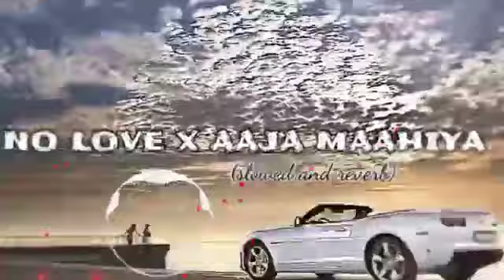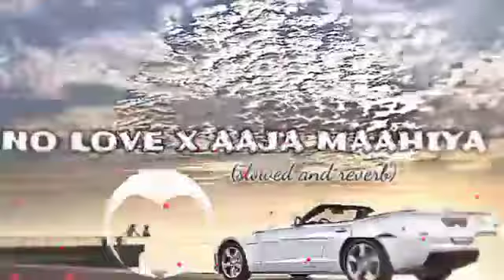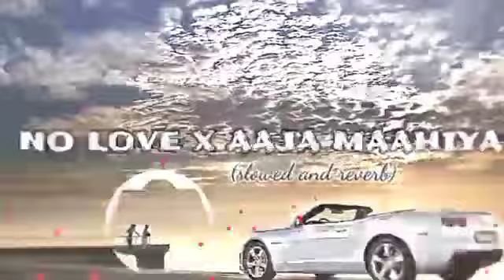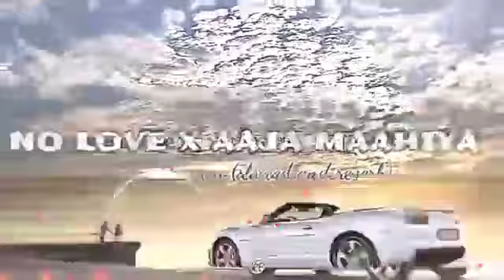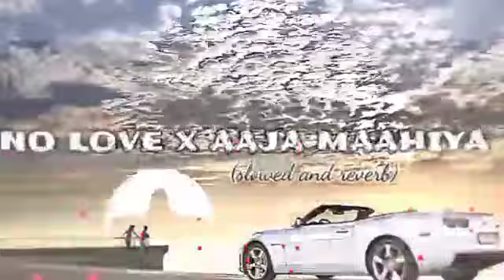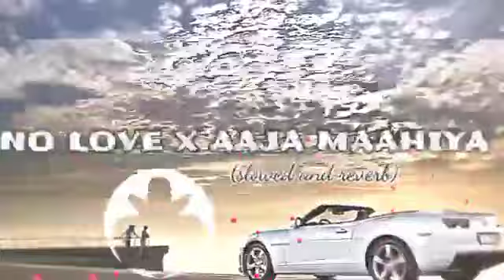𝙉𝙤 𝙡𝙤𝙫𝙚 𝙓 𝙖𝙖𝙟𝙖 𝙢𝙖𝙝𝙞𝙮𝙖 (𝙨𝙡𝙤𝙬𝙚𝙙 𝙖𝙣𝙙 𝙧𝙚𝙫𝙚𝙧𝙗)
no love X aaja maahiymix song slowed and reverb
mash-up song slowed and reverb,,